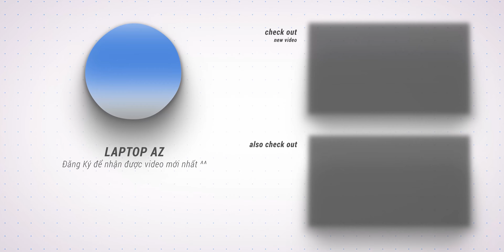Hỏi & Đáp 337: Chơi thuần Game AAA thì nên chọn dòng Legion hay Helios Neo...? | LAPTOP AZ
ĐỘI NGŨ:
Leader & Editor, Quản Trị Kênh: